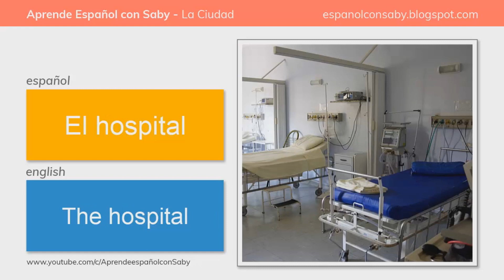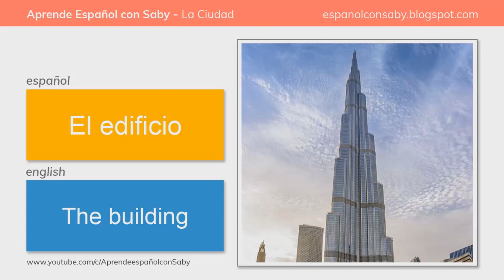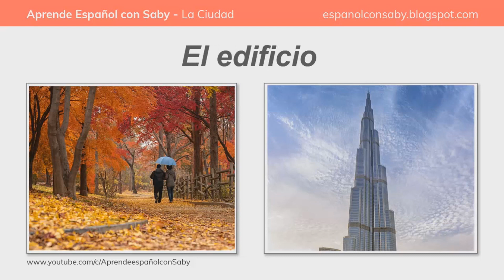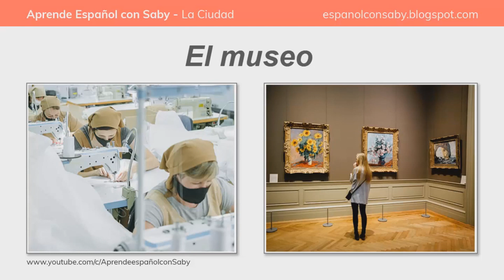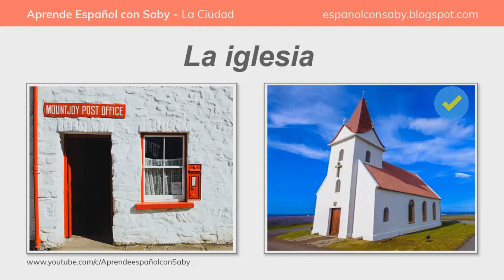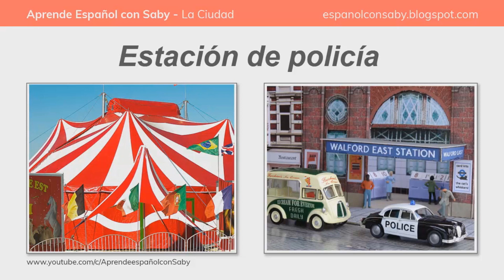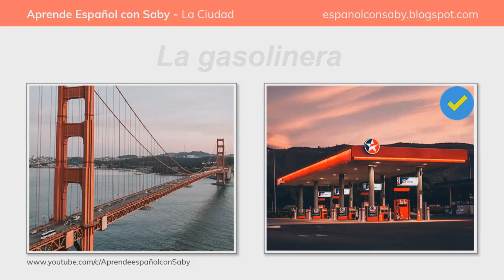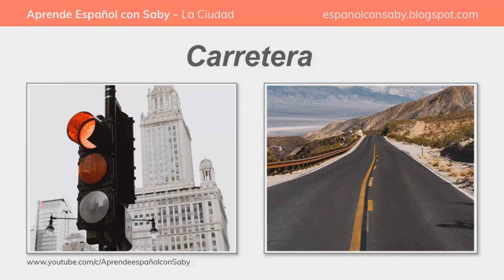Los Lugares de una Ciudad en Español (+Ejercicios)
CURSO DE ESPAÑOL: Aprende los nombres de los lugares más importantes de una ciudad.